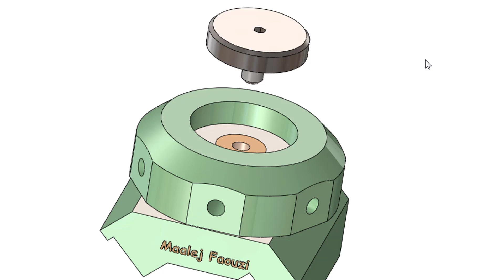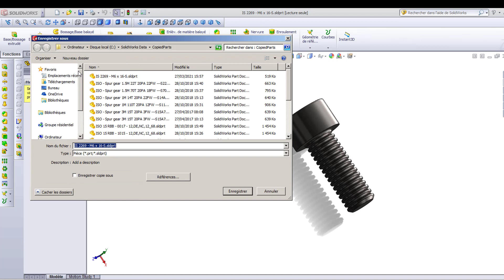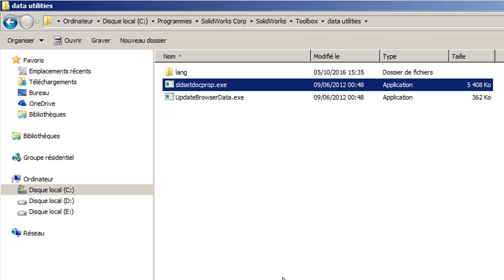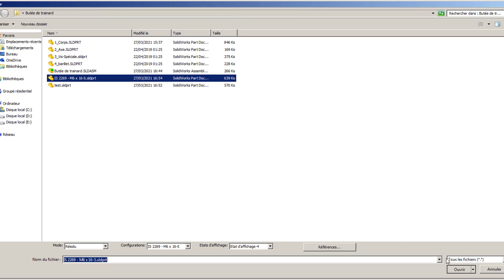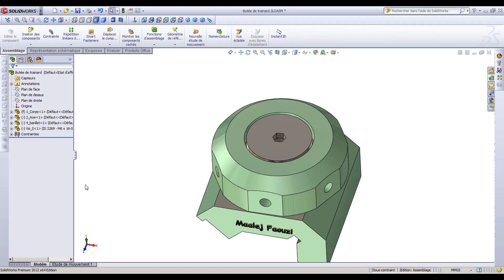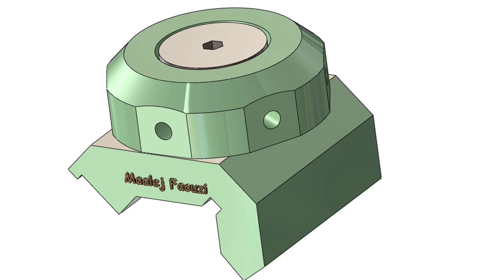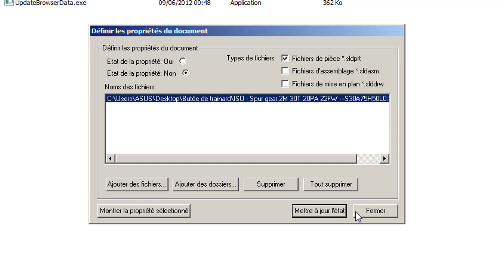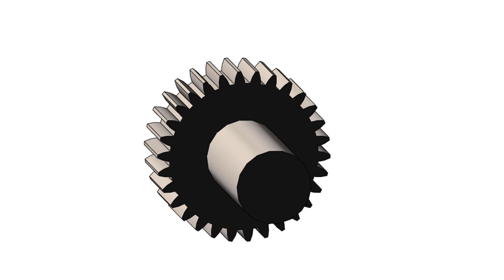CONVERTIR UNE PIÈCE DE LA BIBLIOTHÈQUE TOOLBOX DE SolidWorks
Exporter une pièce de la bibliothèque toolbox et la convertir en un fichier de pièce conventionnel solidworks.
Le chemin de l'utilitaire utilisé :
C:\Program Files\SolidWorks Corp\SolidWorks\Toolbox\Data Utilities\sldsetdocprop.exe